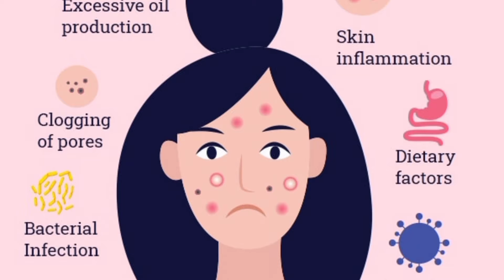pimples acne treatment in just 2 days 100% results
pimples and acne
there is a home remedy for acne
take olive oil and turmeric powder both in same quantity mix them and apply on your pimples overnight and wash your face with warm water only
u will get the best results in 2 days